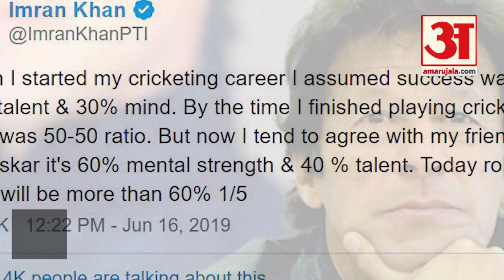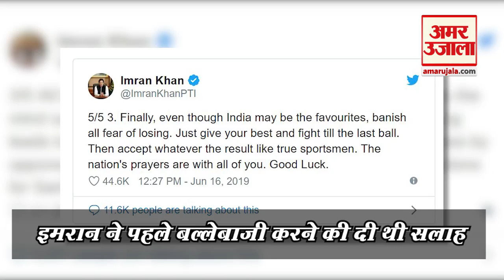भारत बनाम पाकिस्तान CWC 19 : Sarfaraz Ahmed ने नहीं मानी Imran Khan की बात | Amar Ujala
मैच से पहले पाकिस्तान के पूर्व कप्तान और प्रधानमंत्री इमरान खान ने भी सलाह दी थी, लेकिन पाकिस्तान के कप्तान सरफराज अहमद ने शायद उसे नजरअंदाज कर दिया। नतीजा ये हुआ कि पाकिस्तान को भारत ने एक बार फिर धूल चटा दी।